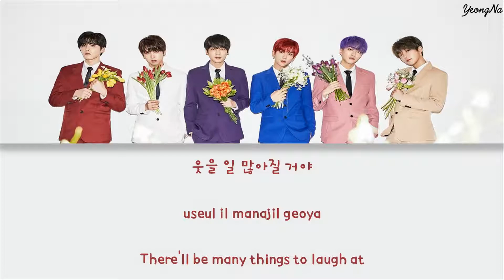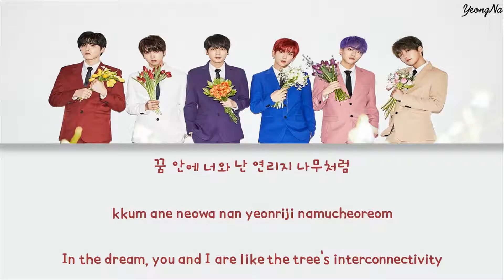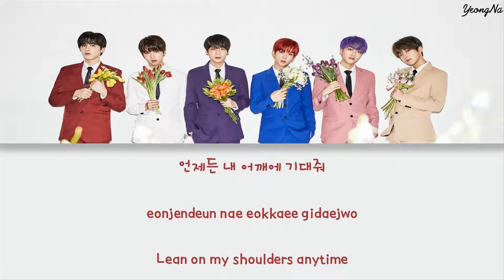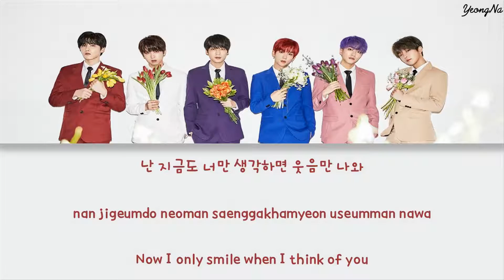[Han/Rom/Eng]Wonderland - 스누퍼 (SNUPER) Lyrics Video (NO color coded)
스누퍼 (SNUPER) - 5th Mini Album "BLOSSOM"